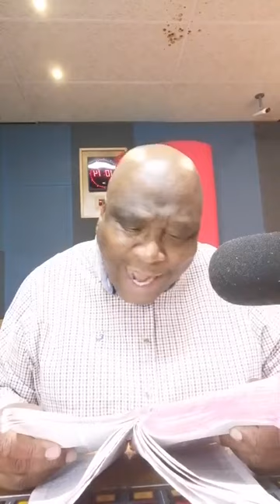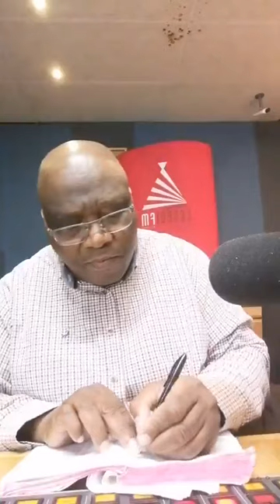Thuso Motaung Powerful Makgulong a matala 26 November 2023 Full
Sesotho preaching lesedi fm preachers Makhulong a matala moruti Maine